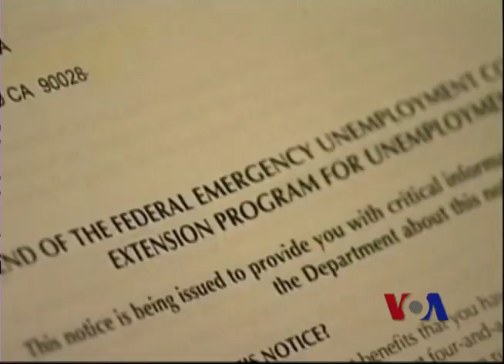美国11月份失业率降至7.7%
美国政府说，美国劳工市场形势11月份明显改善，失业率降到近四年来的最低点。脸书: